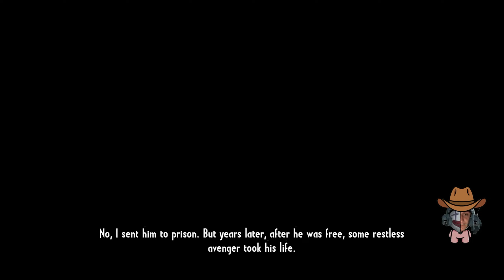Call of Juarez: Gunslinger, Ep5 - John Wesley Hardin gets no pardon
cannot recommend this game enough